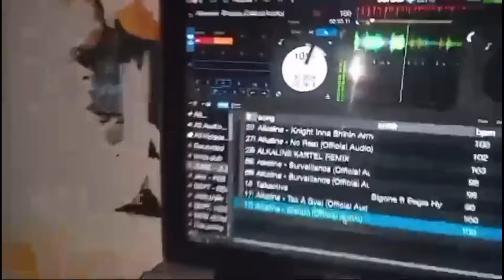Kerry berry send a message to the Gaza nation by doing this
Install the app to follow my photos and videos.